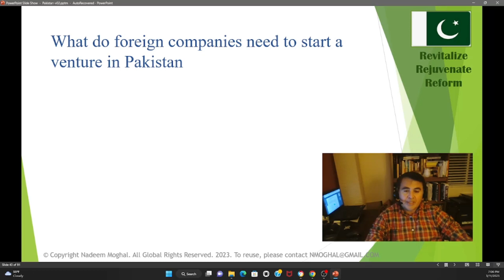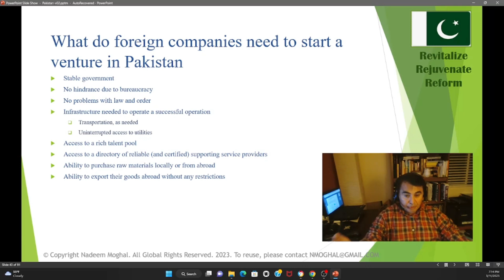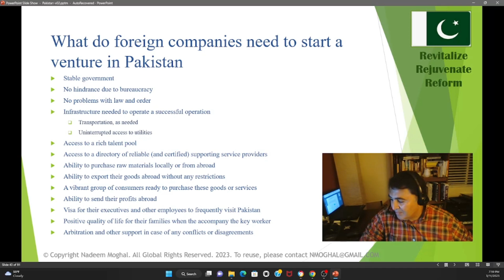370 - What Companies Require to Start a New Venture